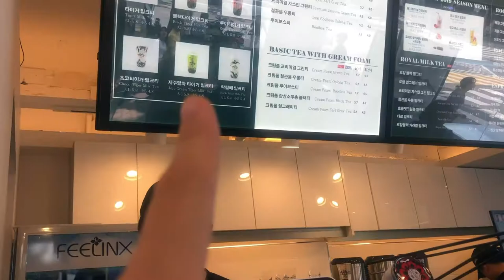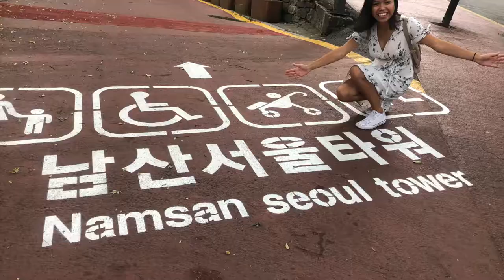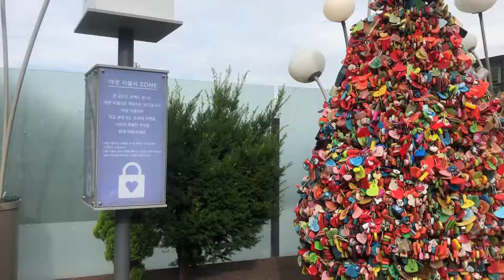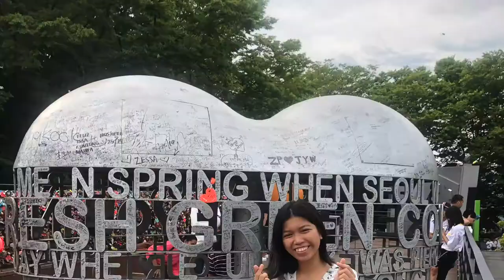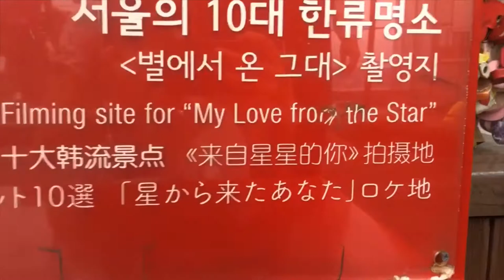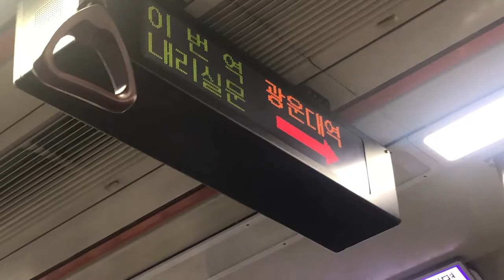SEOUL-O ADVENTURES | Study Abroad, Myeongdong, Namsan Tower, Little Manila in Seoul & Etc.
I would say that this vid is the highlight of my korea trip vlogs!

Hope y'all enjoy it cause worked pretty hard on this one!! so pls watch it til the end lmao especially my friends!!! y'all should watch this till the end!!!

July 7, 2019: Day 5 in Korea